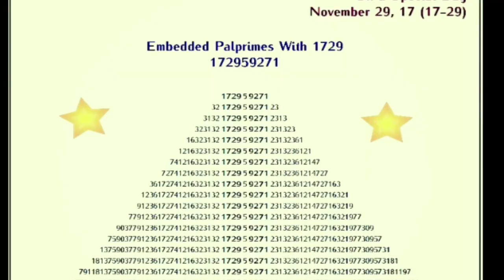St. Joseph's CMI School, Pavaratty